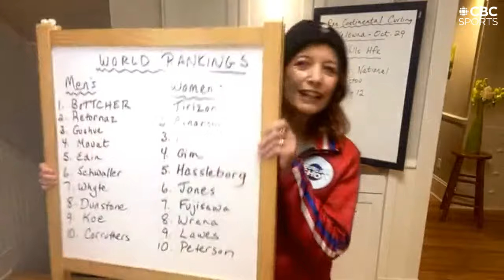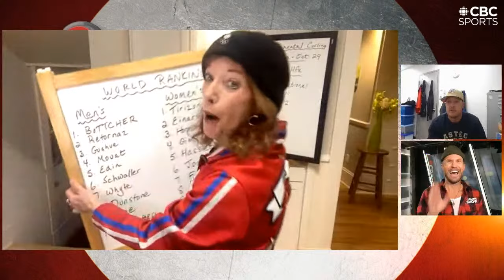Jennifer Jones get her 10th Grand Slam title, but a first with her new team | That Curling Show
Jennifer Jones joins us after winning her 10th Grand Slam title with her new team at the HearingLife Tour Challenge; Ben Hebert shares the secret to Team Bottcher's success; Laurie St-Georges and Félix Asselin show off their world mixed bronze medals; Laura Walker on being appointed to Curling Canada Board of Governors; Devin Heroux interviews the Ferbey Four about their appointment to Canada's Sports Hall of Fame.